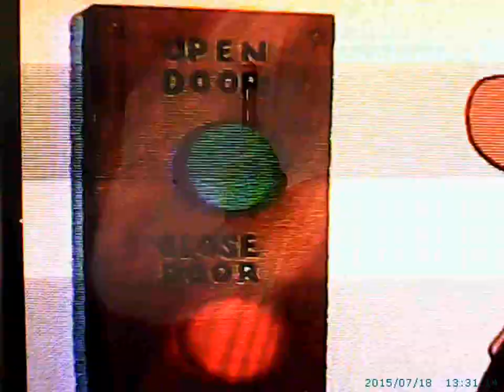Cats don't dance the flood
I created this video with the YouTube Video Editor with the Warners and the Tiny Toons